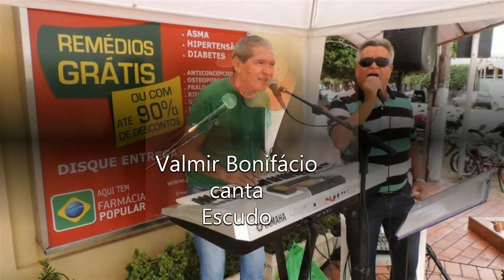Valmir Bonifácio Canta "ESCUDO"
Escudo